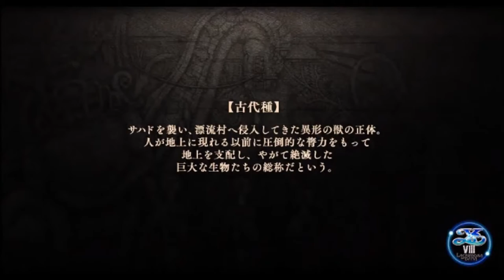【イース８・ラクリモサ・オブ・ダーナ psvita：実況動画】第三部：ジャンダルムを超えて－７